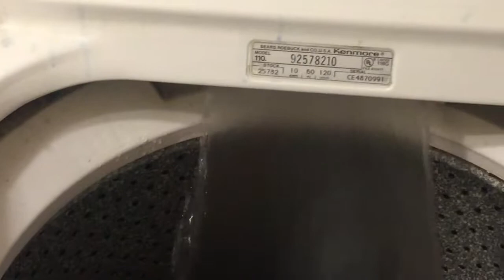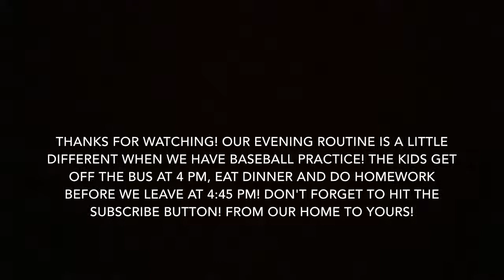Kids Evening Routine after a Busy night!